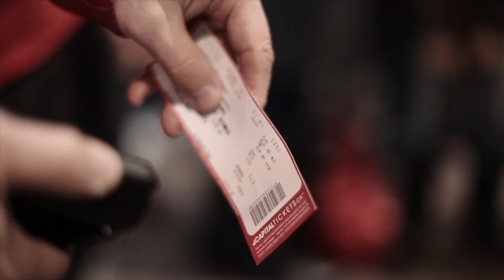Sens vs Canadiens - Oct. 20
Go Sens go!